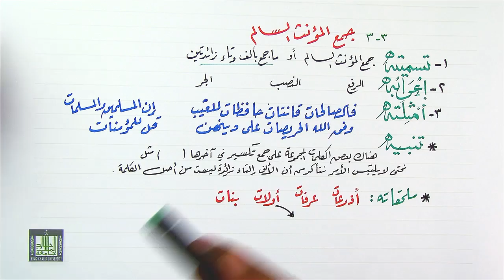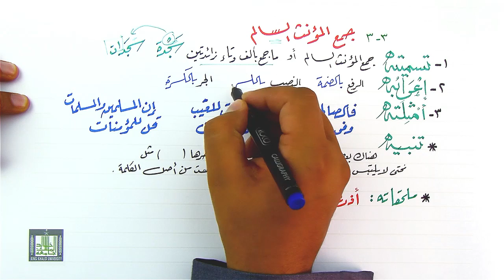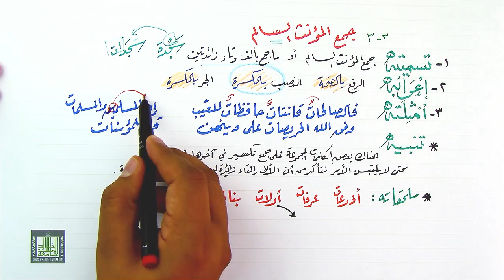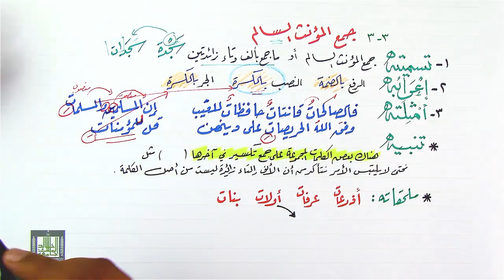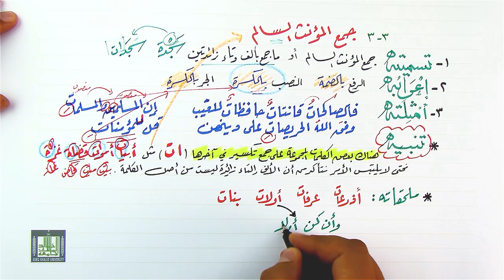جمع المؤنث السالم وعلامة إعرابه 3-3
تعريف جمع المؤنث السالم - علامة إعرابه - أمثلته - ما يلحق به